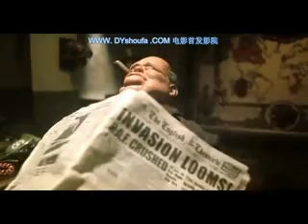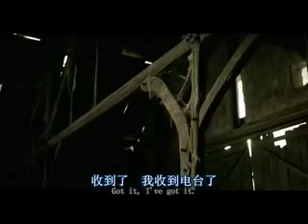Jackboots on Whitehall Nazi attack London 1